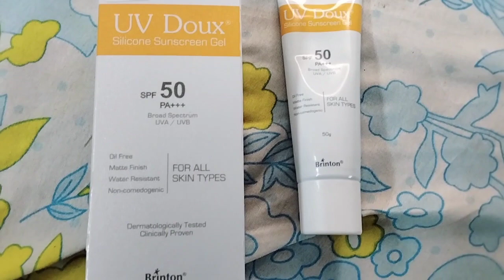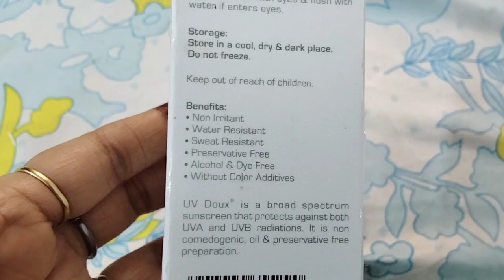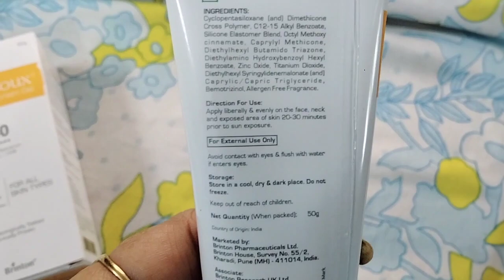Brinton UVDoux Sunscreen Suncare Summer protection Sun SPF50++ Full Review /Summer Skincare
Uv Doux Sunscreen face-body gel SPF 50 PA+++ comes in a convenient gel form, making it easier to apply. It has a physical & chemical filter which ensures broad spectrum protection

What is UV Doux silicone sunscreen
gel used for?
Is UV Doux silicone sunscreen gel
good for oily skin?
What are the side effects of UV Doux
sunscreen gel?
Is UV Doux sunscreen gel a physical
or chemical filter

UV Doux Sunscreen Blue Light
Silicone Sunscreen Gel Benefits
UV Doux Gold Sunscreen
UV Doux Sunscreen 100g
Acne UV Gel sunscreen
UV Doux Sunscreen SPF 30